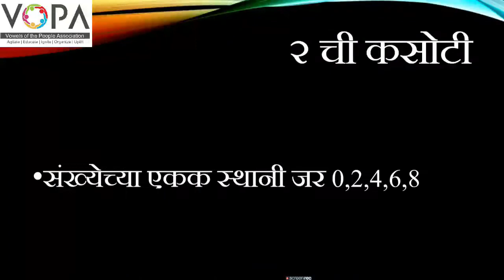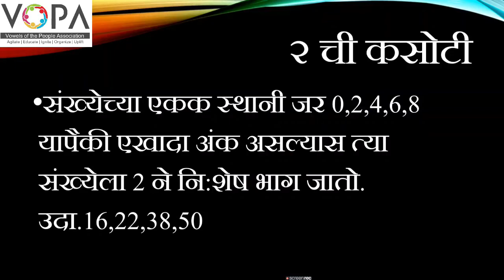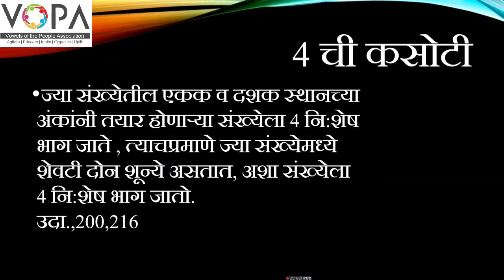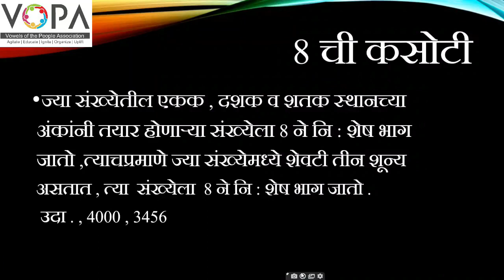८ वी | शिष्यवृत्ती | गणित | विभाज्यता | V2 | V-School